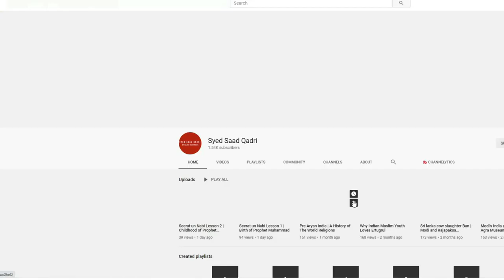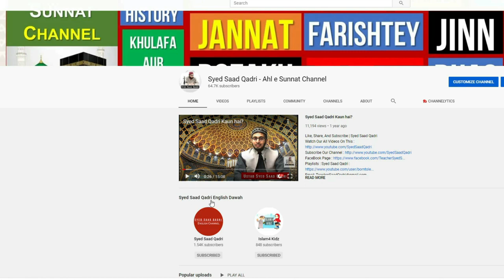Hoor kitni Zabanain Janti hai? | How many languages does Hoor of Jannah knows? | Syed Saad qadri